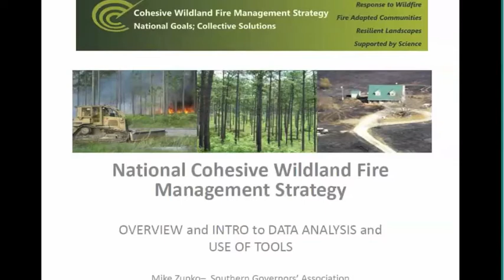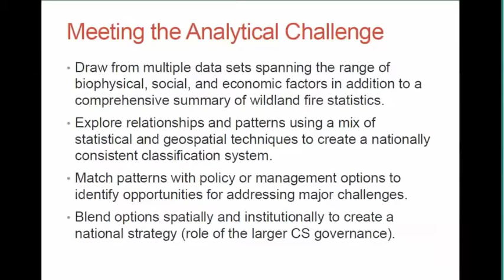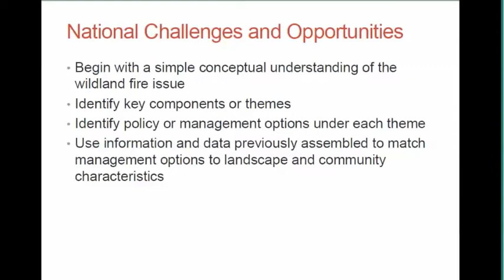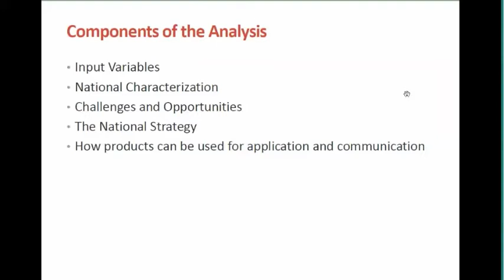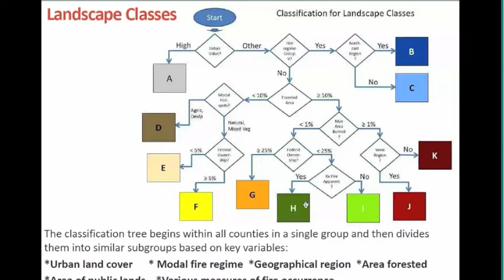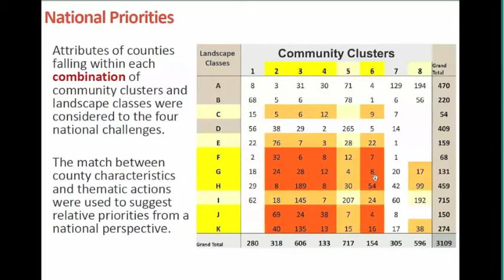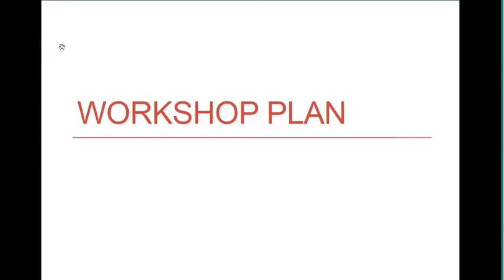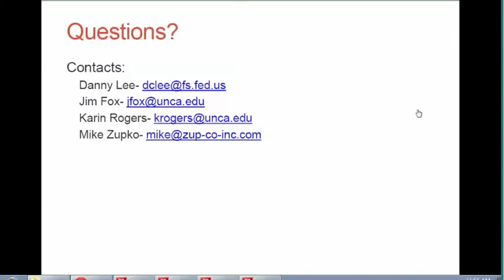National Cohesive Wildland Fire Management Strategy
Presentation on the National Cohesive Wildland Fire Management Strategy: Overview and Intro to Data Analysis and Use of Tools

A presentation and phone conference led by Mike Zupko, Southern Governor's Association
November, 2013